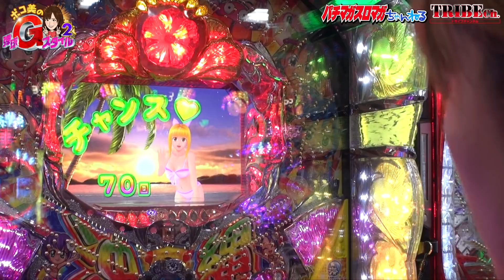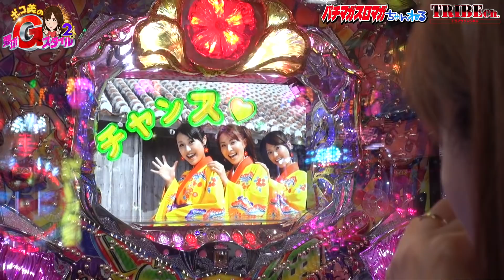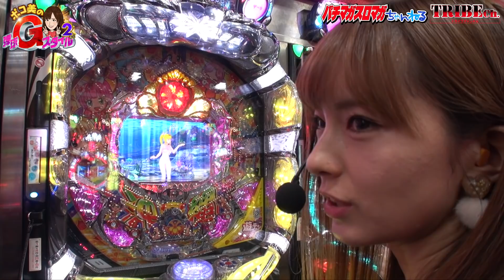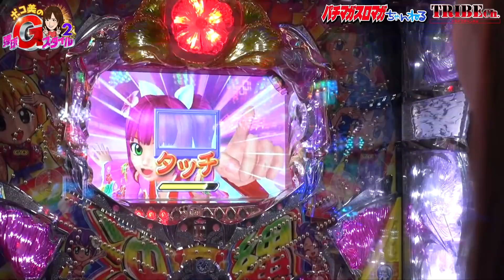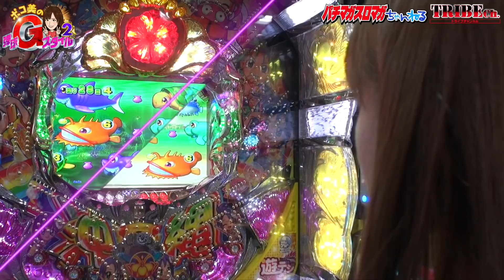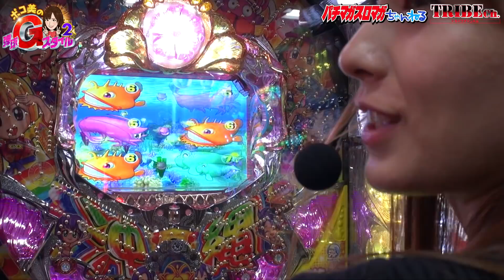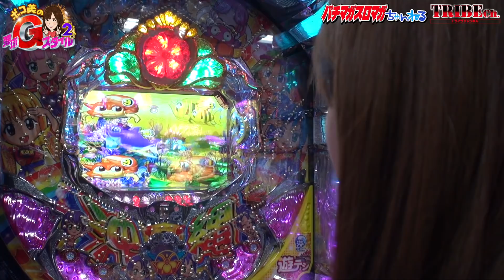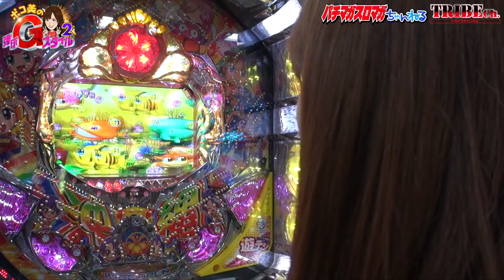【ポコ美の弾球Gスタイル2vol.14】パチンコ後編《Pスーパー海物語IN沖縄2》★推し！：ヴァルヴレイヴ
・前半戦、まずまずの展開で後半戦も伸ばしたいところ！
鬼門のSTが…そして「ヴァルヴレイヴ」が…
なんとか「島KING」に食らい付くポコの海に設定示唆！？
はたして白星獲得！？島KING！？

推し！：ヴァルヴレイヴ